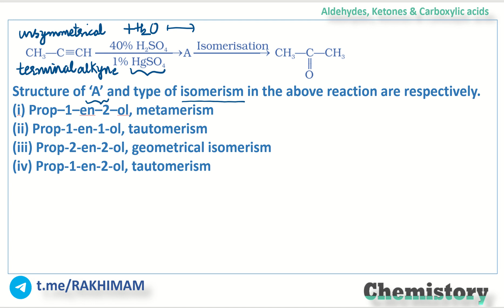Aldehydes Ketones & Carboxylic acids | NCERT Exemplar | 12.8 | RAKHIMAM | MCQ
In this video RAKHIMAM will be addressing NCERT Exemplar Question no 12.8 of Aldehydes Ketones & Carboxylic acids.

Structure of ‘A’ and type of isomerism in the above reaction are respectively.
(i) Prop–1–en–2–ol, metamerism
(ii) Prop-1-en-1-ol, tautomerism
(iii) Prop-2-en-2-ol, geometrical isomerism
(iv) Prop-1-en-2-ol, tautomerism

Each question is discussed in detail with emphasis given on the concept clarification for a complete and crystal-clear understanding of the topic.
Students preparing for NEET or JEE or Boards will be benefited from this question bank.